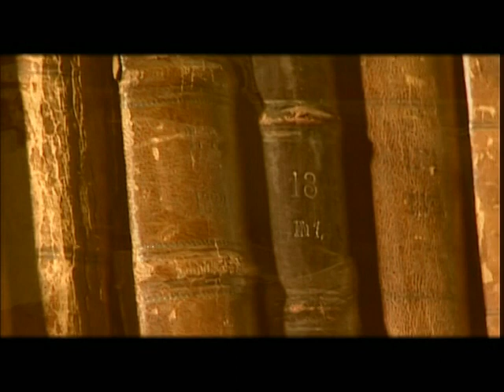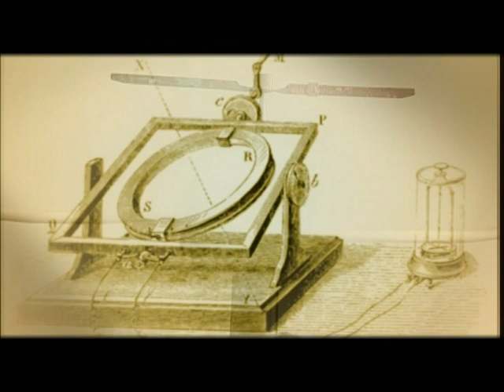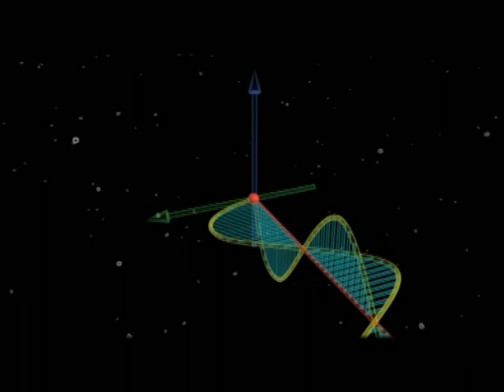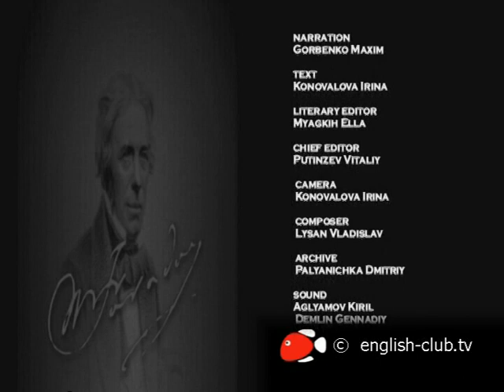Майкл Фарадей. Английский физик-экспериментатор и химик | Russian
Майкл Фарадей  — английский физик-экспериментатор и химик.
Член Лондонского королевского общества (1824) и множества других научных организаций, в том числе иностранный почётный член Петербургской академии наук (1830). Открыл электромагнитную индукцию, лежащую в основе современного промышленного производства электричества и многих его применений. Создал первую модель электродвигателя. Среди других его открытий — первый трансформатор, химическое действие тока, законы электролиза, действие магнитного поля на свет, диамагнетизм. Первым предсказал электромагнитные волны. Фарадей ввёл в научный обиход термины ион, катод, анод, электролит, диэлектрик, диамагнетизм, парамагнетизм и другие.